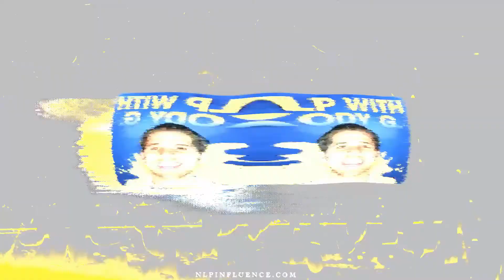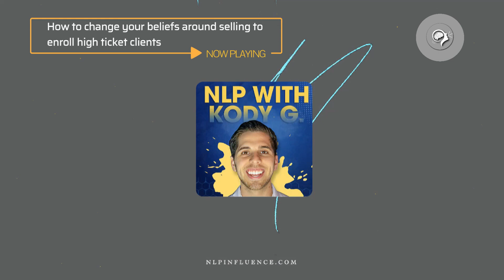How to change your beliefs around selling to enroll high ticket clients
Want to get free exclusive NLP content and interact with Kody live?
NLP with KODY G
Kody teaches the psychology and techniques of ethical selling and certifies serviced base business owners in NeuroLinguistic Programming. Everything taught comes from a holistic heart-centered approach that emphasizes the power of communication so that you can deepen relationships in business that lead to more sales.

Kody owns an NLP training school where he trains and certifies people in Neurolinguistic Programming, Life & Success Coaching, Clinical Hypnotherapy, and EFT.